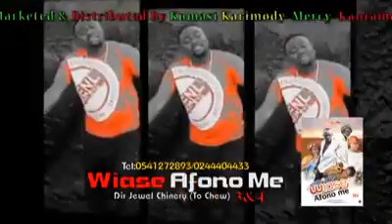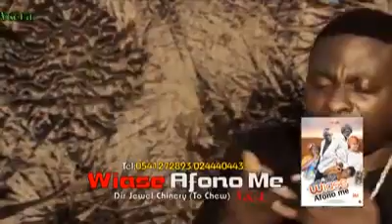P-Kay Films Wiase Afono Me 3&4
P-Kay Films Presents
A Must Watch Movie Wiase Afono Me 3&4
Coming Out Monday On The 8th Of August 2016